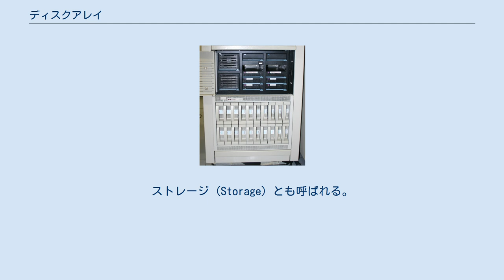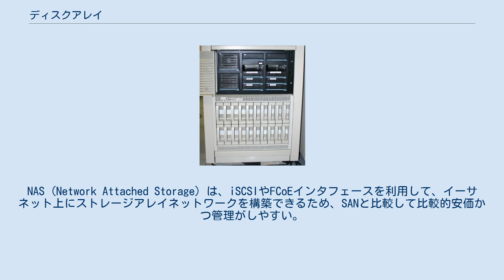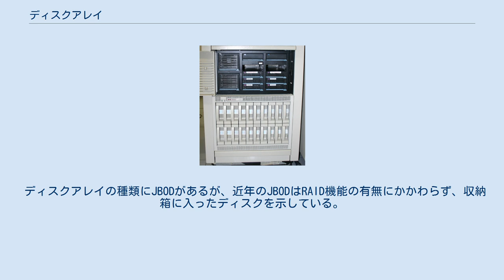ディスクアレイ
HPのRAID (Nike) とJBOD (HASS) を同一ラックに収めた様子 ディスクアレイ（米：Storage Array）とは、外部記憶装置のひとつであり、主にサーバ用の外部記憶装置である。
ストレージ (Storage) とも呼ばれる。
 ディスクアレイは複数の外部記憶装置を搭載し、それらでRAIDを構成して、信頼性の向上や性能の向上を図った装置である。
一般的には、外部記憶装置としてハードディスクドライブ (HDD) が用いられる。
また、複数台のHDDを構成しているため、大容量であり大型の装置となると一台でペタバイトクラスのデータを保存できる。
小型のディスクアレイは、小規模事業者や一般家庭においても徐々に普及しつつある。
 ディスクアレイの接続（ネットワーク）にはDAS接続、SAN接続、NAS接続がある。
DAS (Direct Attached Storage) は、サーバと一対一で接続するタイプである。
インタフェースには主にSCSIが使われる。
SAN (Storage Area Network) は、複数のサーバとディスクアレイを接続するタイプであり、このネットワークはディスクアレイ専用となる。
インタフェースには主にファイバーチャネル (FC) が使われる。
NAS (Network Attached Storage) は、iSCSIやFCoEインタフェースを利用して、イーサネット上にストレージアレイネットワークを構築できるため、SANと比較して比較的安価かつ管理がしやすい。
 ディスクアレイの種類にJBODがあるが、近年のJBODはRAID機能の有無にかかわらず、収納箱に入ったディスクを示している。